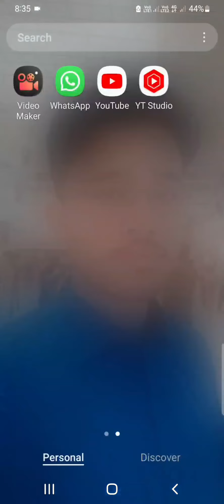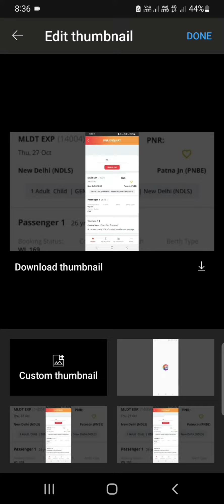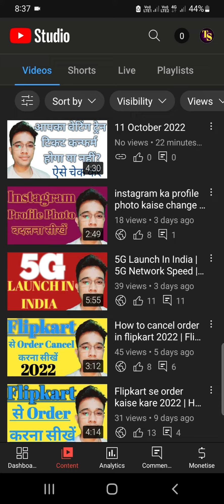How To Set/Add Thumbnail In YouTube Videos On Android Using Youtube Studio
video par thumbnail lagane ka tarika video me thumbnail lagane ka tarika youtube video me thumbnail lagane ka tarika
thumbnail kaise lagaen youtube video par
thumbnail kaise lagaen youtube par thumbnail kaise lagaye youtube channel par
thumbnail lagane ka tarika
thumbnail video mein kaise lagate hain thumbnail kaise lagaye youtube studio se
mobile se thumbnail kaise lagaye youtube video par thumbnail kaise lagaen
How To Set youtube Thumbnail 2022  Thumbnail Kaise Lagaye
How To Add Thumbnail on Youtube Video Mobile
How To Set Thumbnail on Youtube Videos
How To Add Thumbnail in Youtube videos in mobile
youtube thumbnail kaise set karte hai  how to set/add thumbnail in youtube videos on android using youtube studio how to add thumbnail in youtube videos with your android phone